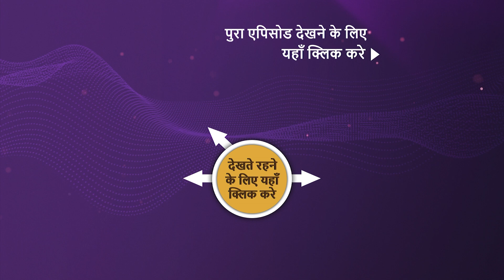NEW! Yashomati Maiyaa Ke Nandlala - Ep 108 | 4 Nov 2022 | Teaser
Episode 108: Kansa's Determination
After an intense battle between good and evil. Bakasura is defeated and Krishna returns home safely. He consoles Yashoda since she was worried sick thinking about Krishna and his safety. On the other hand, Kansa feels defeated and feels he has to come up with something more powerful than Bakasura in order to achieve his goal. What is Kansa going to do? Will he pay the price for his determination to execute a cruel action?

Show Name: Yashomati Maiyaa Ke Nandlala
Episode: 108
Cast: Neha Sargam, Rahul Sharma, and Hitanshu Jinsi
Producer: Abhimanyu Singh